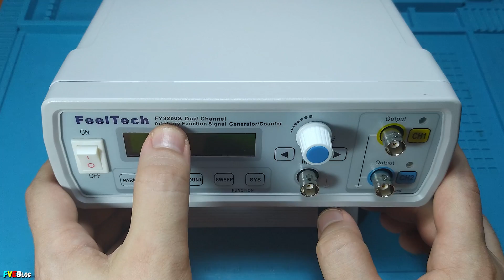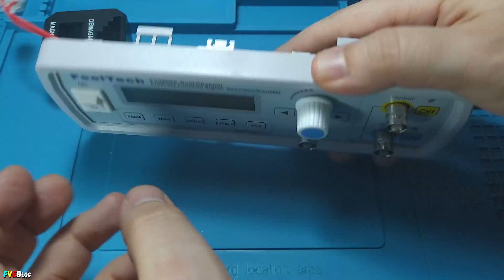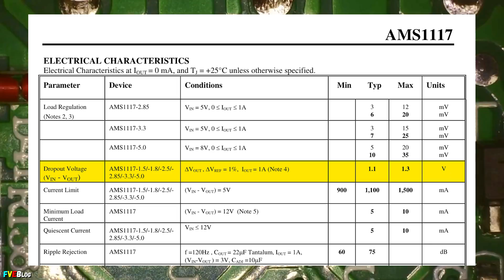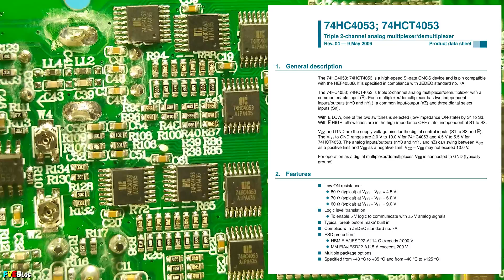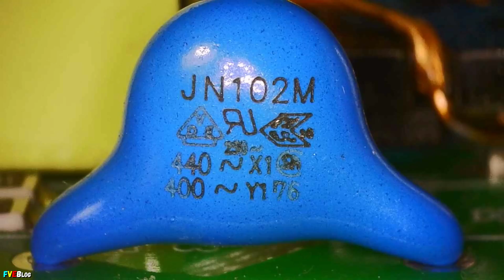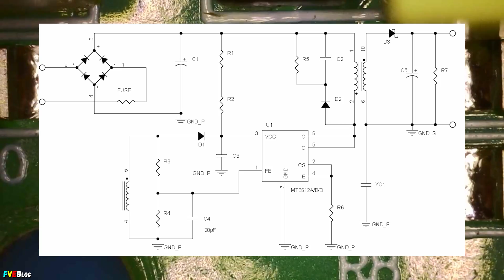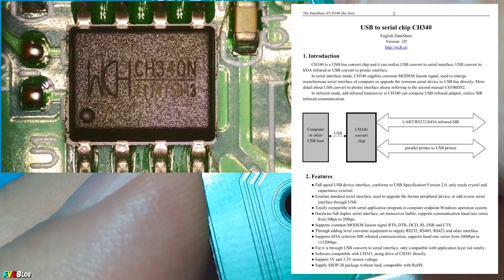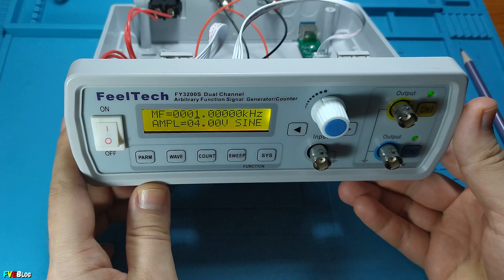Generator de semnal FeelTech FY3200S / Analizarea părții electronice și idei de îmbunătățire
✔️Salutare! În clipul de azi am continuat partea a doua, unde am prezentat/analizat partea electronică (teardown) și am comunicat câteva idei de îmbunătățire al acestui generator de semnal de la FeelTech, model FY3200S.